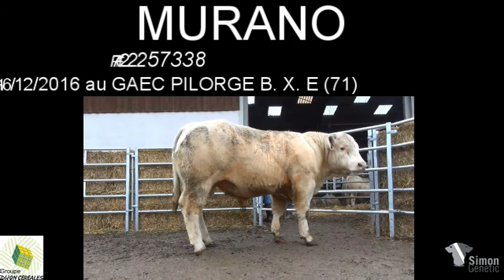MURANO 7338 par Simon Genetic